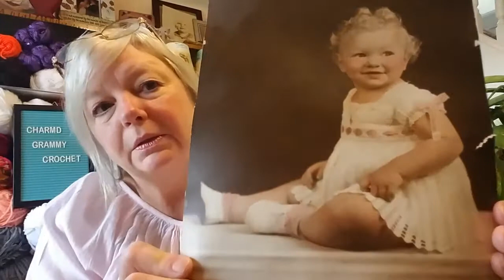Special to me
In this video I am sharing some crocheted items that are very special to me.  I have not made them myself, but they were made by my ancestors and passed down to me. Don't be surprised if you see them in the background of my yarn room from now on.

Charmdgrammycrochet is about sharing my crochet experiences, shopping, learning and just enjoying all things yarn and crochet related. With this channel I am just looking to share with the yarn community. I am not an experienced hooker but am trying hard to learn and grow my skill. So I created this channel to help me feel a part of the community and to hopefully help others to do the same.
Thanks for being a part of my journey and community,
Lynette